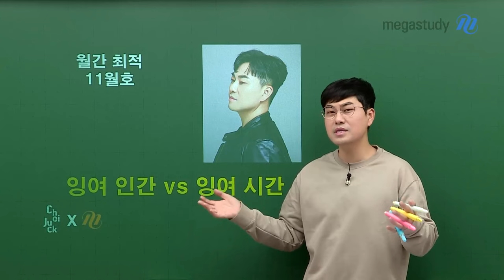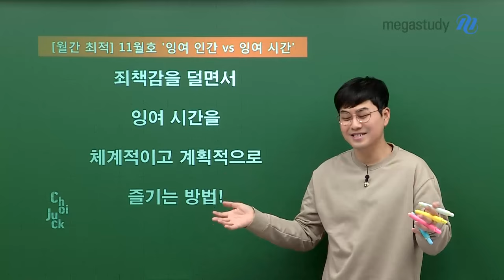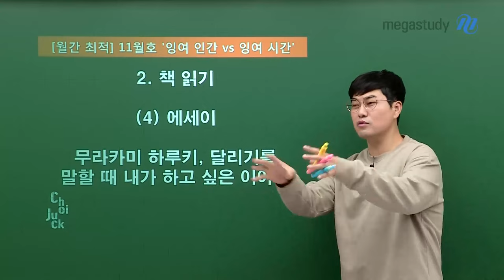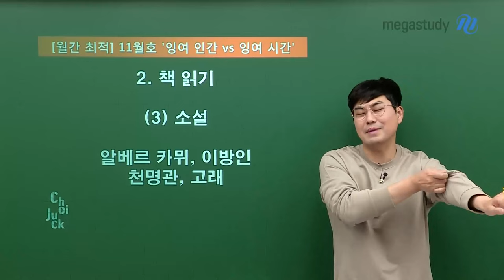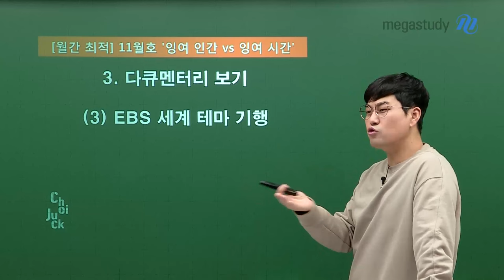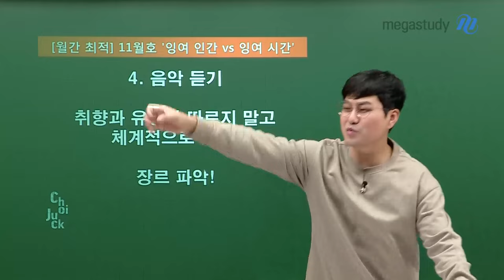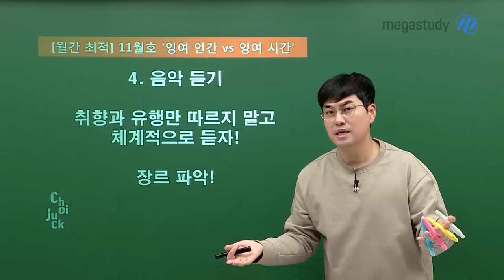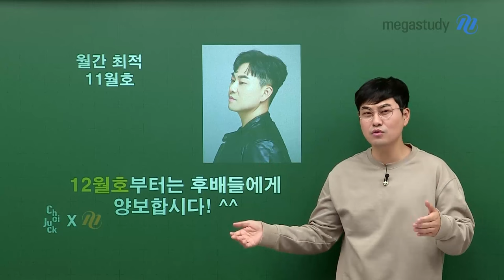[메가스터디] 사회 최적쌤 - [월간최적] 11월호 잉여 인간 vs 잉여 시간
적자들 잘 지내고 있나요?
선생님을 믿고 따라준 제자들을 위한
마지막 월간 최적 11월호...!

2024 대수능이 끝나고
할게 없는 적자들을 위한 잉여 시간 활용법!
이 시간을 체계적이고 계획적으로 즐기는 방법!

운전 면허 따기, 책 읽기, 다큐멘터리 보기, 음악 듣기 등등

언제나 마음에 평화와 평온이 가득하길 바라며
피스 최적이었습니다.